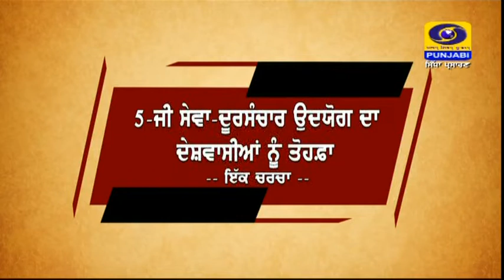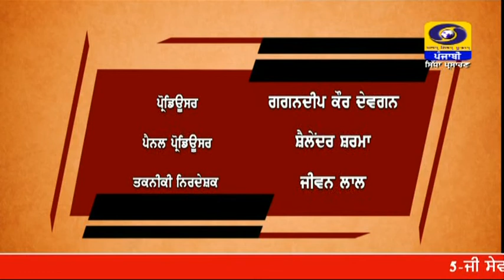5-ਜੀ ਸੇਵਾ - ਦੂਰਸੰਚਾਰ ਉਦਯੋਗ ਦਾ ਦੇਸ਼ਵਾਸੀਆਂ ਨੂੰ ਤੋਹਫ਼ਾ - ਇੱਕ ਚਰਚਾ || OCTOBER 02, 2022